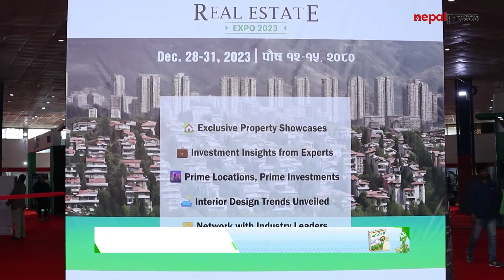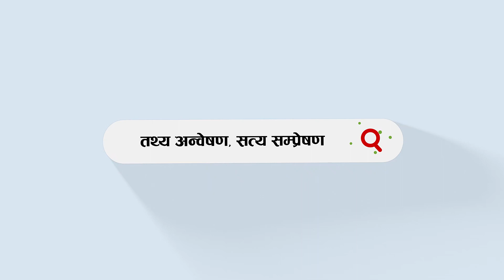भृकुटीमण्डपमा सुरू भयो घरजग्गा मेला